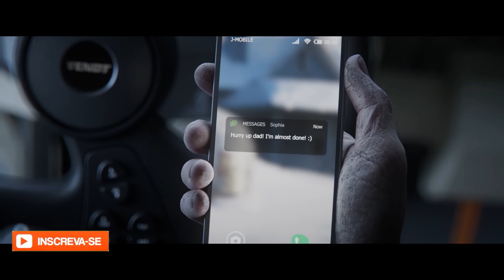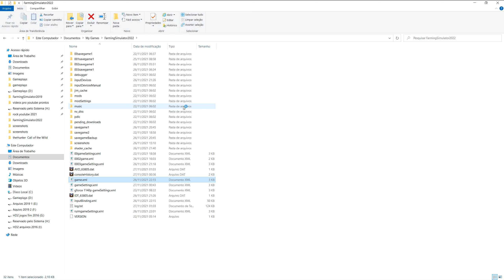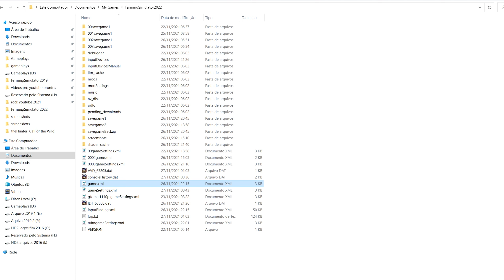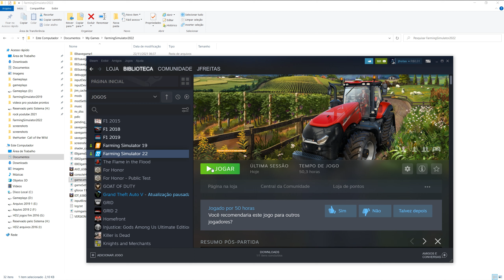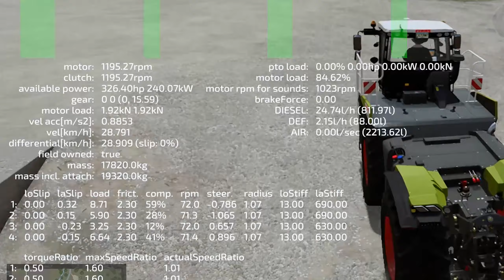Farming Simulator 22 Fisica Pra Que Veja Como Ver a Potencia e RPM o Peso e o Consumo das Maquinas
Muitos Jogados e Modders Pergunta Física Pra QUE o Farming Simulator 22 tem umas Ferramentas para Ver essas Informações para Ficar Atentos a Erros nos Mods e Fisica em Geral mais Muitos nem Sabem usar Ate Modders Muito Famosos fez Seus Mods com Erros Simples sem Saber ver esse Simples Comandos que Vou Mostrar Passo a Passo para Modders desatentos e Nois Jogadores que Gosta de Ver e Testar Mods e Ajudar os Modders a Ter os Mods mais Precisos na Fisica dos FS22 ENTÃO vai la e Compartilhe com Amigos e Modders e Testadores de Mods para Ajudar a Melhorar a Comunidade de Mods do Farming Simulator 22

Meu PC
Core i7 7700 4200 MHz com Cooler Processador Rise Mode Galaxy G500, AMD/Intel
Galax gtx 1060 6gb EXOC com Kraken 10 e Watercooler Intel BXTS13X
16gb ram
Monitor LED 27pol Philips 276E8VJSB (IPS, 4K, HDMI, DP, Áudio)